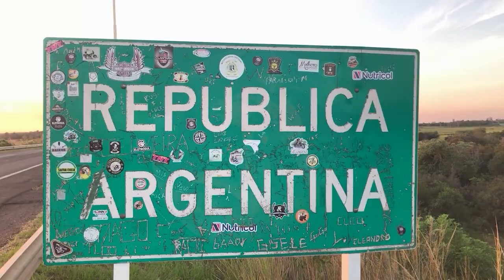NGFEDERAL - GONZALEZ - CUANDO LA NECESIDAD AGUDIZA EL INGENIO - CHACO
FABRICÓ SU PROPIA PILETA PARA QUE SUS HIJOS PUEDAN REFRESCARSE
Para combatir el calor, un vecino del Barrio Centenario de Charata tuvo una genial idea. Fabricó su propia pileta en el patio de su casa para que sus cuatro hijos puedan refrescarse. "Cavó un pozo, puso un nylon doble, le pasó pintura asfáltica y de afuera le pusimos ladrillos, simple. El padre tuvo esa idea y para hacerla colaboramos entre toda la familia", expresó Soledad, esposa de Fabio, el autor de esta ingeniosa piscina casera.
"Las niñas a cada ratito le agradecen a su padre, simplemente fue amor hacia nuestros hijos para que puedan divertirse estos días de tanto calor", señaló
FABIO LEDESMA Y  SOLEDAD GONZÁLEZ